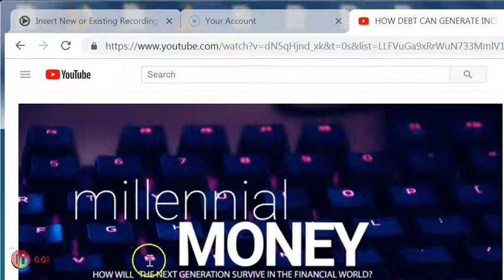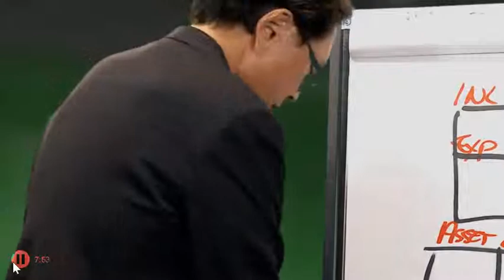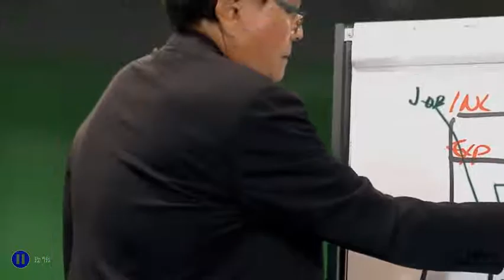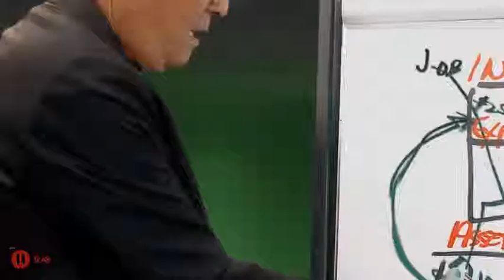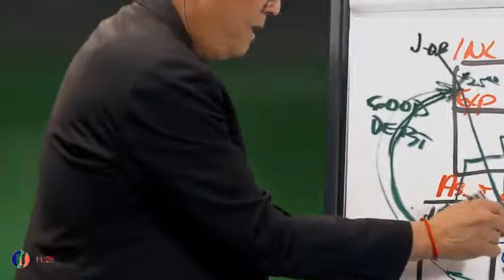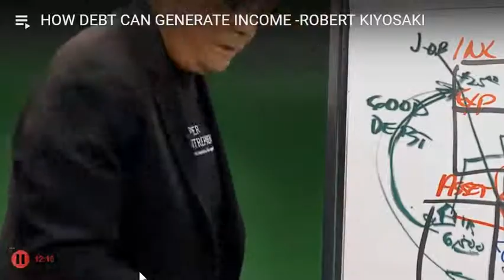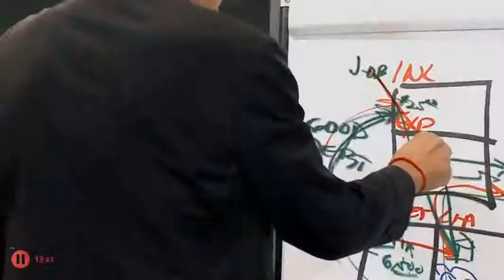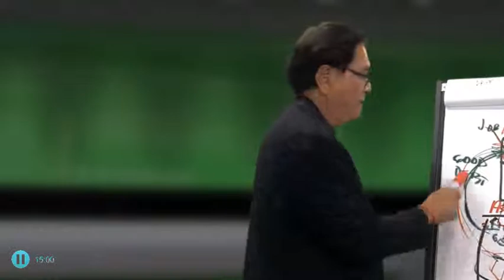How Debt Can Generate Income-Robert Kiosaki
Hello! Thanks For Coming Here!
 William Callahan-owner of "Internet Market Successes Peer To Peer" and
The kindest generosity of: Robert Kiosaki
     Here is a special work at home/work on line business opportunity that
goes perfectly with all the powerful training videos on this channel and please do view them all!
    Here are the three links to the special business opportunity being offered
one video done by the company itself, a personal review of the product itself by myself, and a personal review in depth of the actual business opportunity alone-what a fantastic opportunity indeed! I do indeed use and highly recommend this product for what it is and also for the money making opportunity it presents. Then Below the links is the description straight from Mr.
Thank you! Sincerely Yours,
William Callahan-"Internet Market Successes Peer To Peer"

And I do always provide my FREE training custom website to all who sign up to help them make money fast!